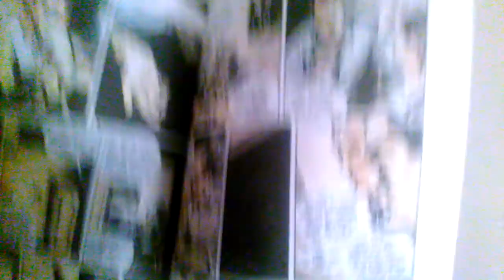Jason Reads Shit: V For Vendetta